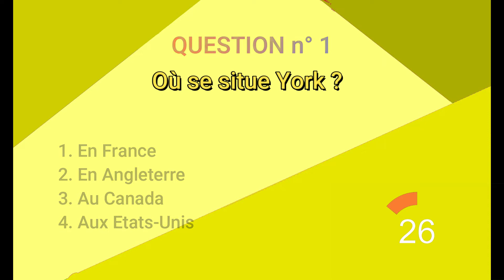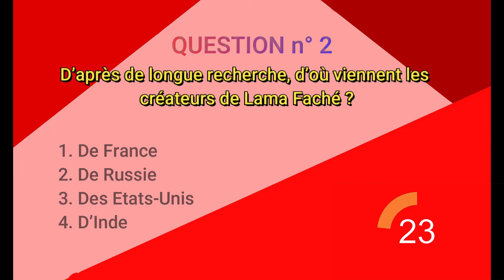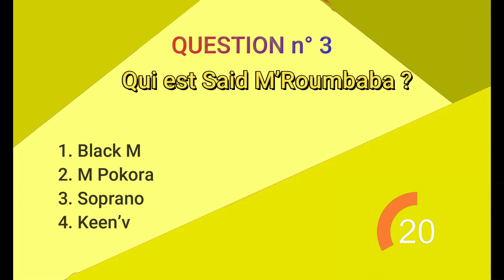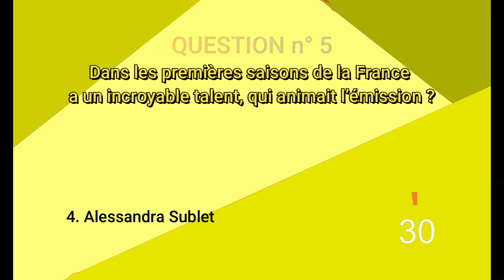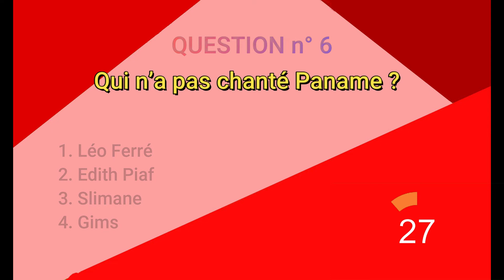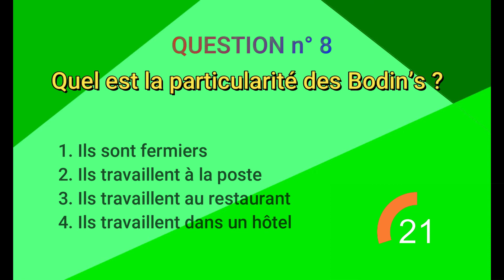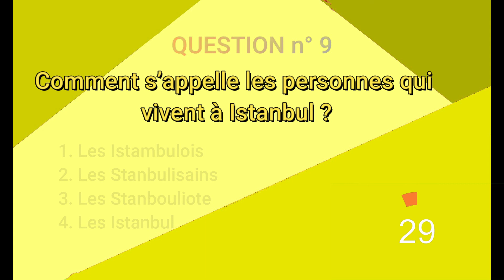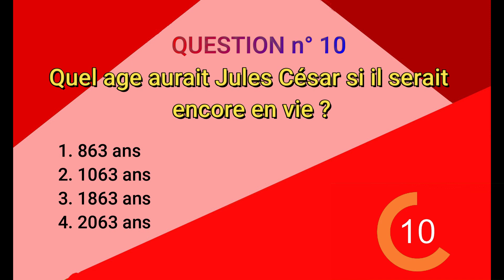Le grand quizz #15 (culture générale)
Salut !

- Snapchat : lachainedematty ( la chaine de matt)
- Discord (La chaine de matt YTB)